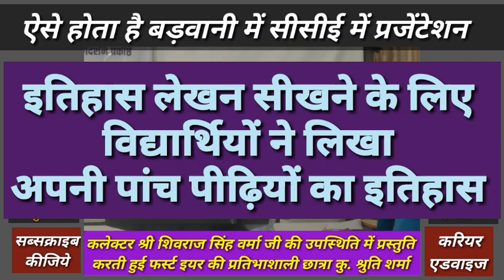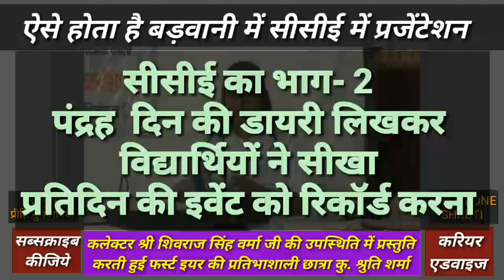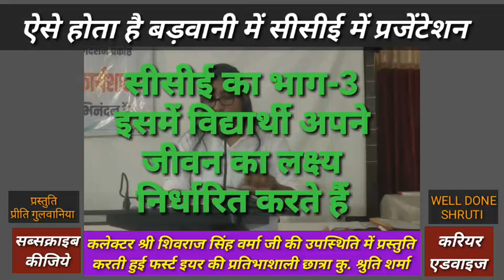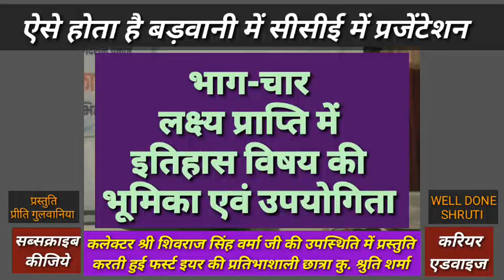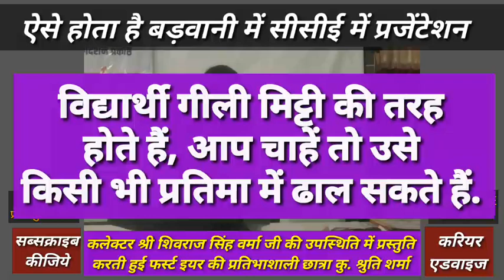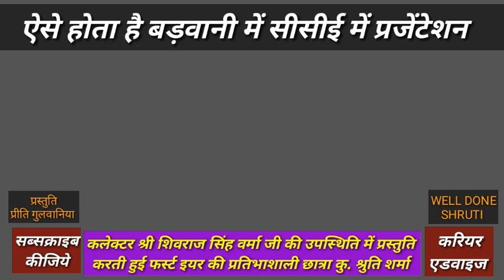सीसीई में प्रजेंटेशन कैसे करें?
ऐसे होता है बड़वानी में
सीसीई में प्रजेंटेशन
कलेक्टर श्री शिवराज सिंह वर्मा जी की उपस्थिति में प्रस्तुति
करती हुई फर्स्ट इयर की प्रतिभाशाली छात्रा कु. श्रुति शर्मा